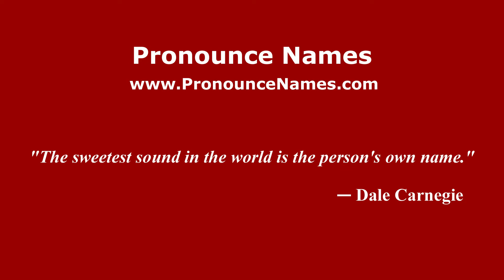How to pronounce Bandaraya Georgetown in Malaysia (Malay)? - Pronounce Names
How do you pronounce Bandaraya Georgetown in Malaysia? For more information about Bandaraya Georgetown, such as gender, origin, etc.,

This channel belongs to PronounceNames.com a website dedicated to helping people pronounce names correctly.